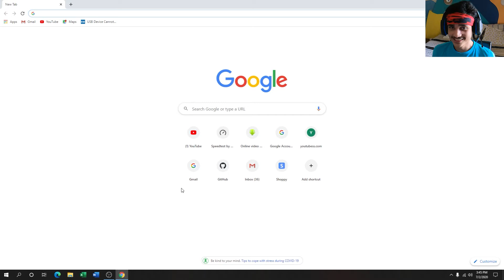If I find Coronavirus, the video ends - China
INSPIRED BY PARASHOCKX
By Elflexibo
**MY PSN ( ONLINE ID ) - chotujain
*IF I FIND CORONAVIRUS THE VIDEO ENDS
If I find Corona the video ends | CHINA

*IF I - Hit "LIKE"! :D
Want more IF I STUFFF?

- ELFLEXIBO

Dhruv--